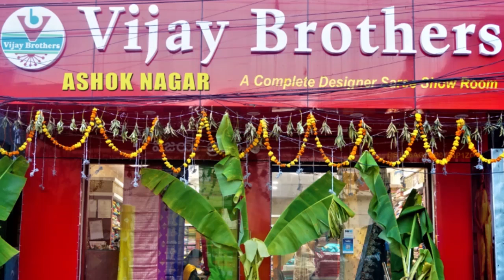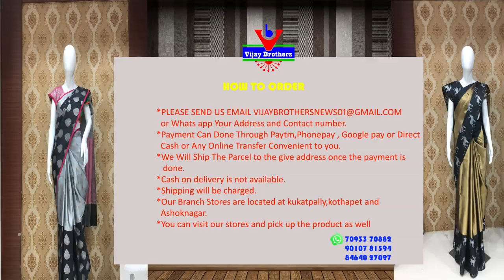Latest Collections In Different Fabric Designed Sarees | EP930 | 70933 70882